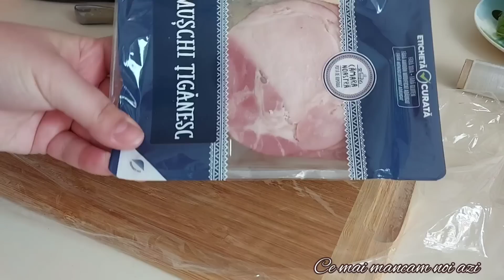Aperitive pentru mese festive, platou cu brânzeturi si Tort Oreo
cumpărături alimentare LIDL